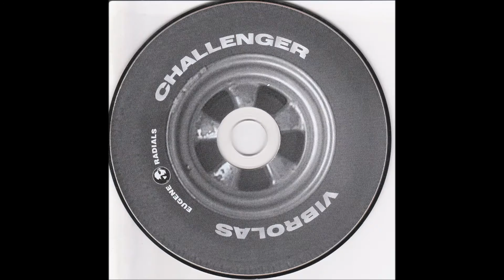Vibrolas - 350 Rocket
Vibrolas
"From Parts Unknown" CD
Eugene Records
Lexington, KY
2002